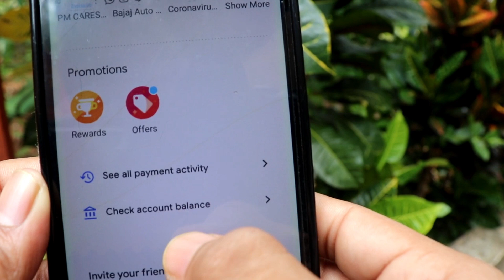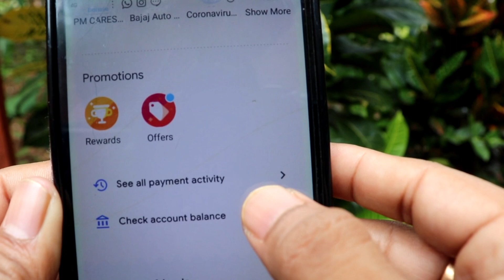How To Check The Balance of Google Pay || How Google Pay Differ From Paytm || Google Pay vs Paytm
How to check the balance of Google Pay. In Google Pay, we can add multiple Banks for transaction. But there will be only one primary bank in Google Pay.
There is no Wallet Concept in Google Pay. Whenever money is required, money will be withdrawn from the primary bank set.

We can make use of other Banks added on Google Pay if required. For checking the balance of Google pay all we needs to check the balance of primary bank balance of Google pay. Also we can check the balance of other banks set on Google Pay.

Just click the Check Account Balance Link on the Home Screen, it will list all banks there.By selecting any specific bank, the Balance will be displayed there with your permission. You can check the balance of other Banks also that are set on Google Pay.